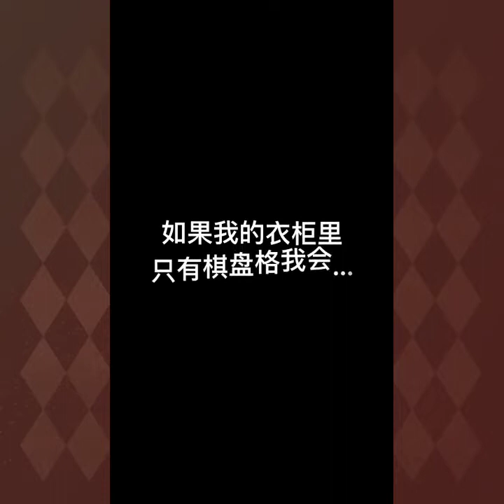Douyin Trending Slow motion Tiktok Compilation|#73